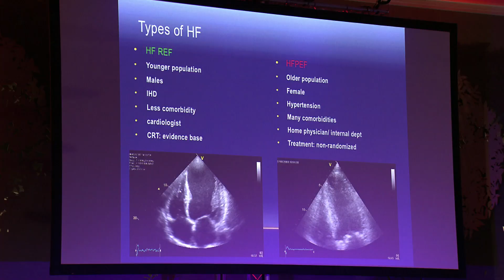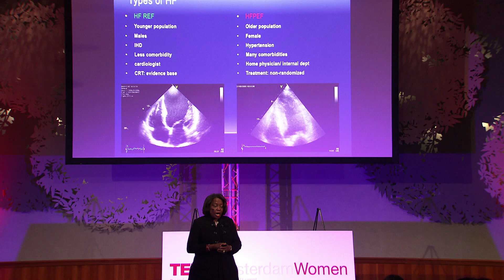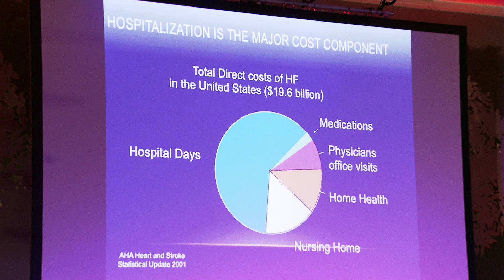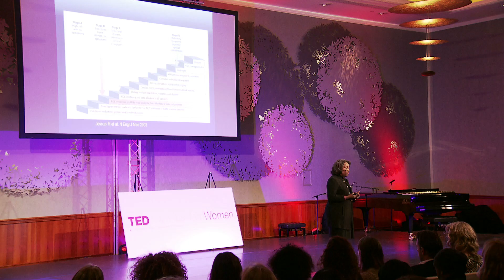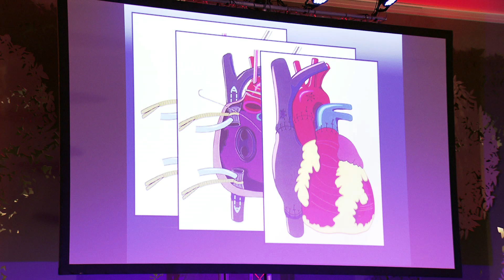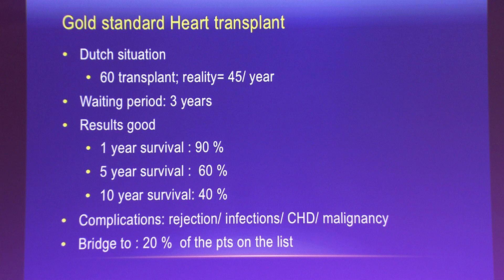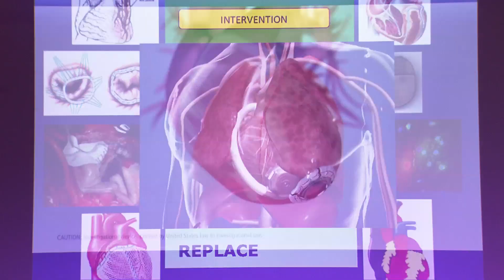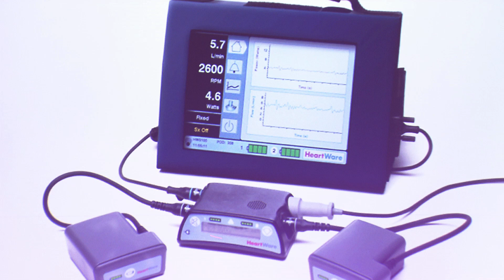Heart failure: Hariette Verwey at TEDxAmsterdamWomen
She is a cardiologist,specialist in heart failure. More women than men die from heart attacks and stroke.